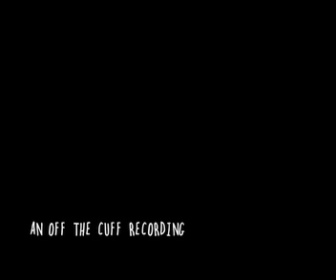Most Serene Republic- Anhoi Polloi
Off the Cuff Recording 2/a

The Most Serene Rebublic- Anhoi Polloi

From the Phages EP